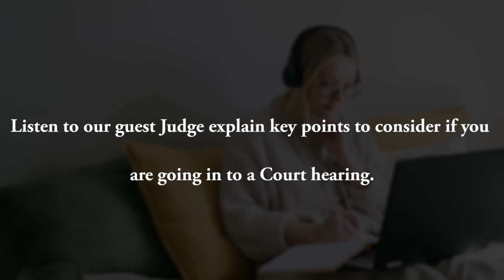Representing Yourself In Court Part 1, Video Preview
This video gives you an overview of our very informative podcast episode on 'representing yourself in Court,' Hatti Suvari and Barrister and Judge Rachael Goodall, talk about:
- whether you should have a lawyer representing you in a Court hearing
- the key points on how to prepare to represent yourself in Court, as either a Claimant or a Respondent,
-what a Mckenzie Friend is and what they do.
They go on to answer other helpful questions to assist you prepare for and attend at Court. A not to be missed episode for those thinking about self-representing in a Court hearing.